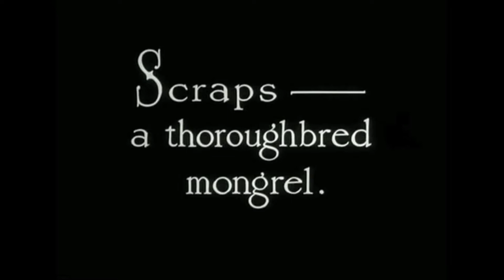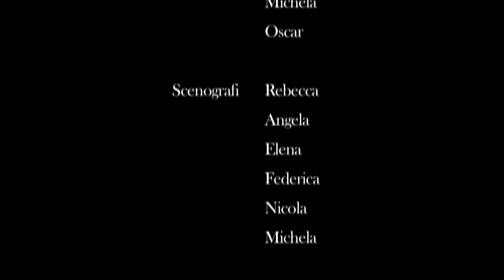"Vita da cani" scuola media F. Besta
Remake di una sequenza del film di Charlie Chaplin "Vita da cani" realizzato dalla classe seconda delle scuole medie F. Besta